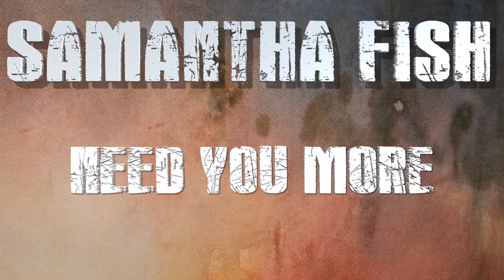Need You More ✵ SAMANTHA FISH LIVE @ The Stanhope House 12-12-17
Samantha Fish - Guitar & Vocals; Chris Alexander - Bass & Vocals; Yonrico Scott - Drums; Phil Breen - Keyboards & Mandolin; Mark Levron - Trumpet & Vocals; Travis Blotsky - Saxophone & Fife; Rebecca Crenshaw - Fiddle & Vocals.  samanthafish.com
*Filmed in 1080p by Joan Mallotides aka BluesBroad  12/12/17
The Stanhope House - Stanhope, NJ